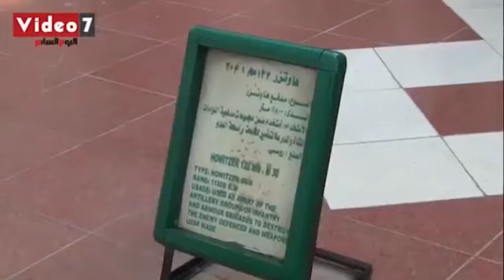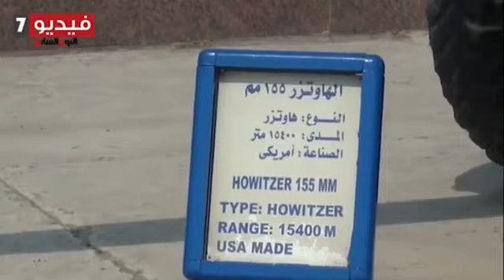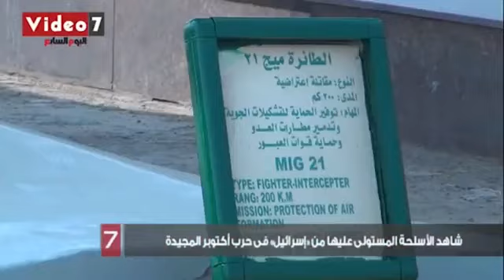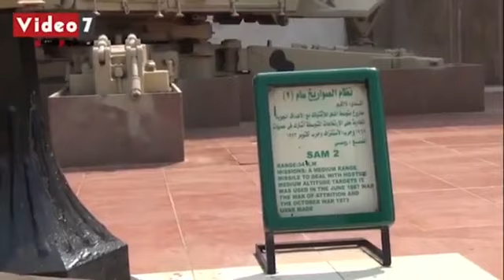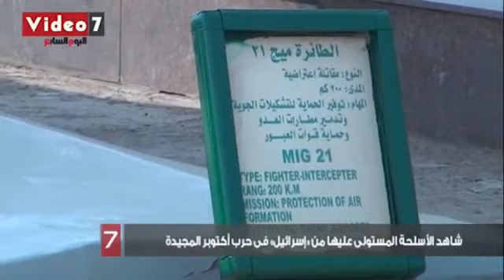غنائم الجيش المصرى من العدو بعد انتصار أكتوبر المجيد 🇪🇬🇪🇬 طائرات ودبابات وصواريخ